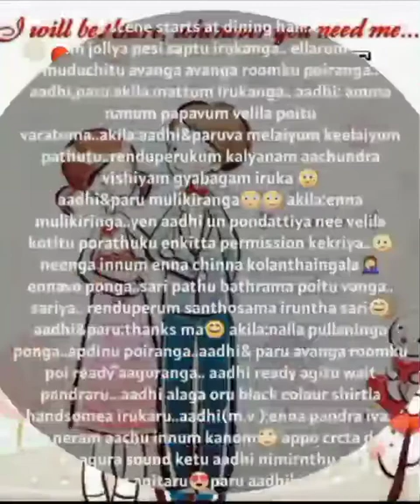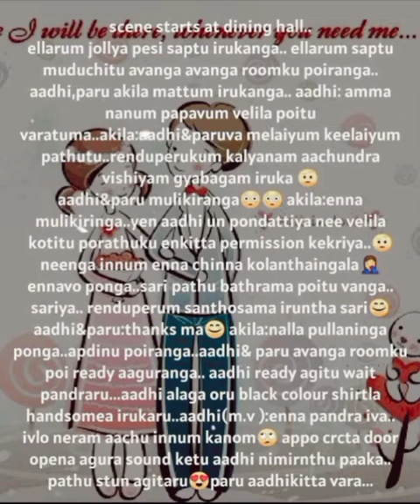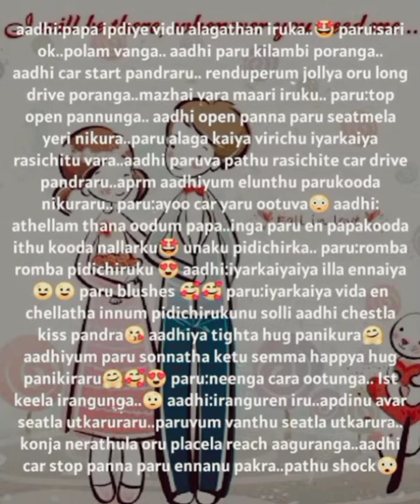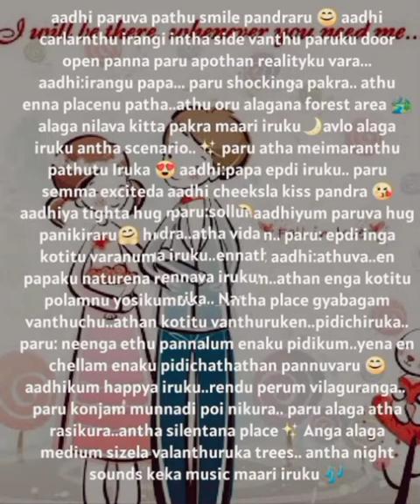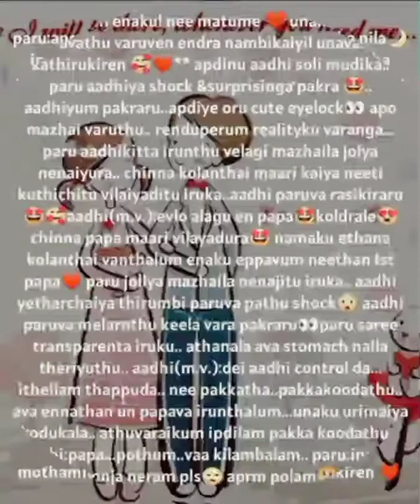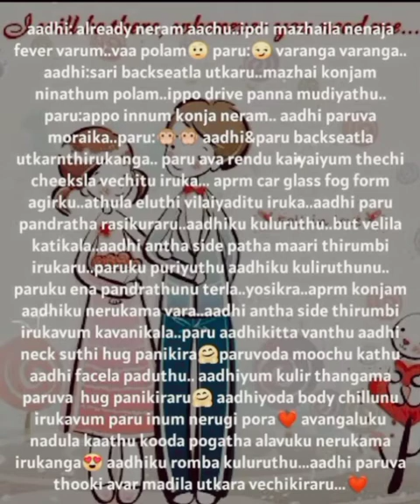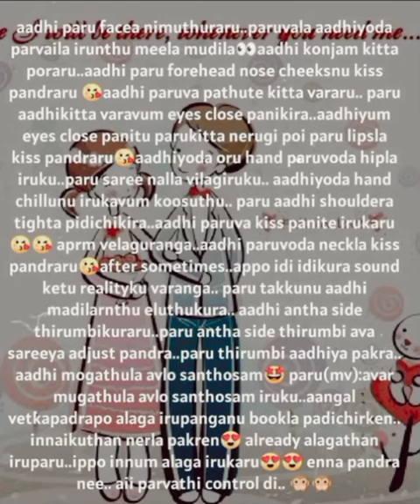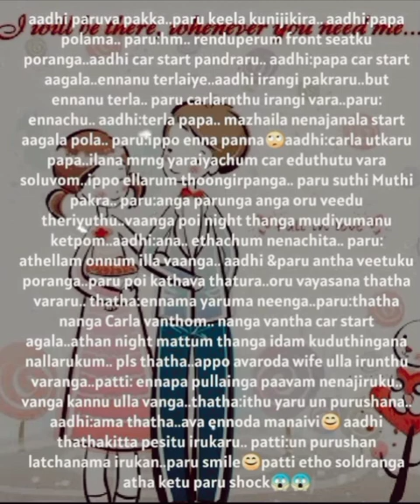Enakul Nee Unakul Nan || Episode 66 || AP Tale Time || Shades of AP Kadhal